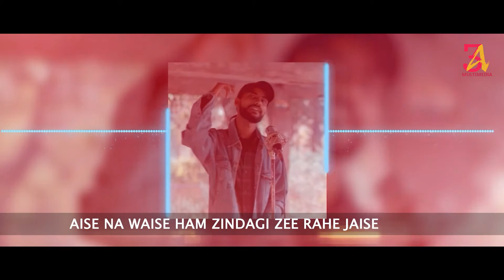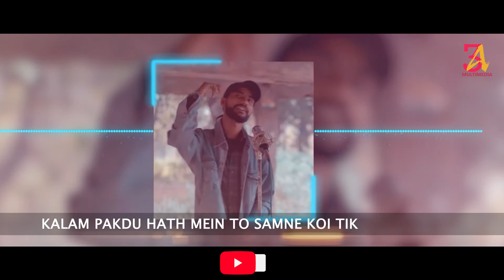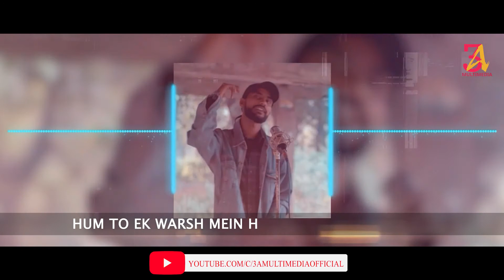AISE NA WAISE HAM ZINDAGI ZEE RAHE JAISE TAISE II Prod Danny II Jaise Taise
Song - Jaise Taise
Artist -DBR
(PROD BY DANNY)
Lyrics & Singer - DBR
Audio Mix & Mastring - Amir Parvez